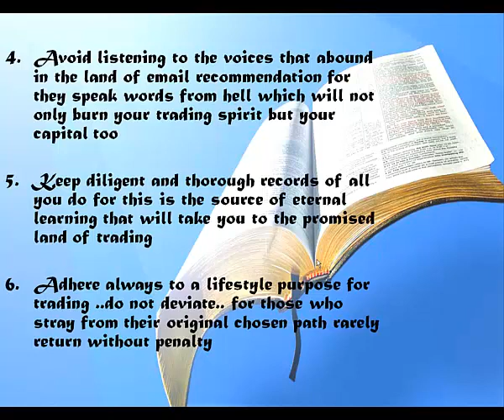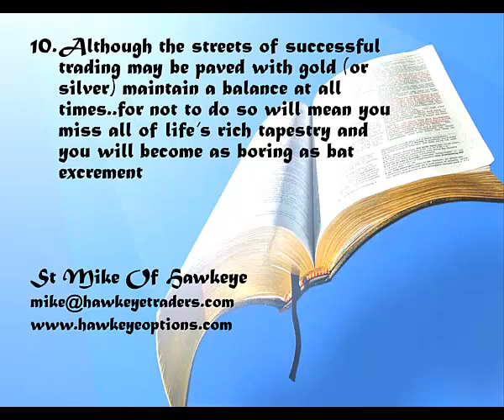10 trading commandments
A tongue in cheek look at 10 golden rules for trading from the gospel according to Saint Mike of Hawkeye